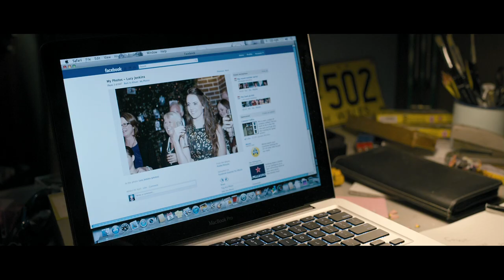Not Suitable for Children (2012) Trailer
"Everybody loves Jonah (Ryan Kwanten) - especially the ladies. He's young, hot, sharing a cool house with his best friends Gus (Ryan Corr) and Stevie (Sarah Snook), and throwing parties that rock AND keep the bills paid.

Then: that awkward moment when your random one-night-stand asks, is that a lump?

Boom. Jonah's got testicular cancer. His life isn't at risk, but the impending treatment will leave him completely infertile. Jonah realizes, to everyone's shock: he wants to be a dad. His attempts at the sperm bank are a failure. His only choice is natural conception within the next four weeks. He's gotta procreate before it's too late.

What follows is a rousing (get it?) parade of ex-girlfriends, mistaken match-ups, surrogate slip-ups and a whole lot of Baby Daddy Drama. Poor Jonah may be out of options - until he starts listening to his friends AND his heart, and realizes that a perfect candidate might be closer than anyone would think."